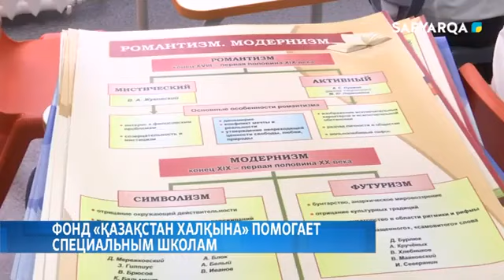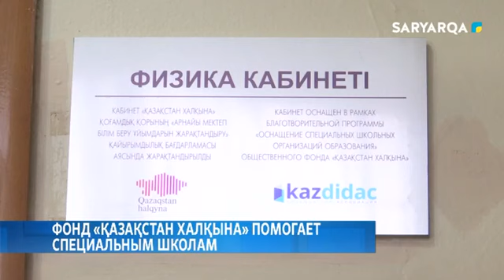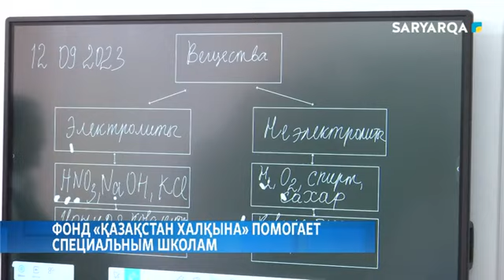Фонд «Қазақстан халқына» помогает специальным школам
Команда Базисного магазина выполнила проект: в пяти классах появилась не только новая мебель, компьютеры, но дидактические материалы – информационные плакаты, книги, глобусы и многое другое
posobie.kz